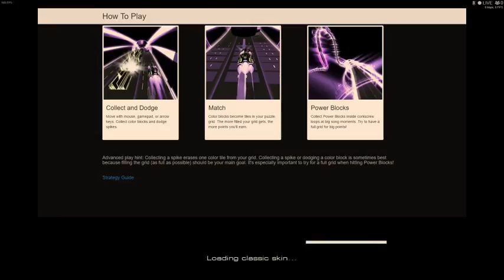Audiosurf 2 - Antifreeze